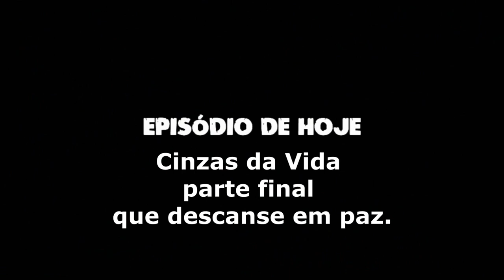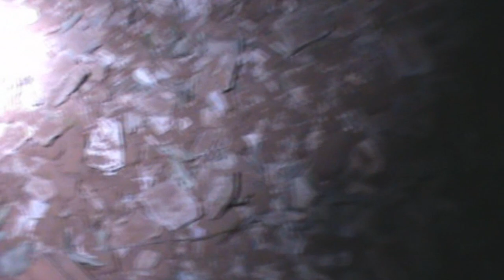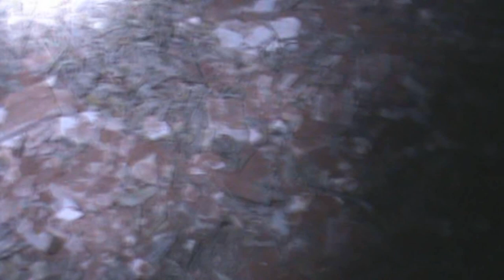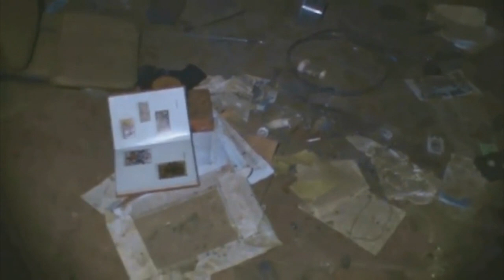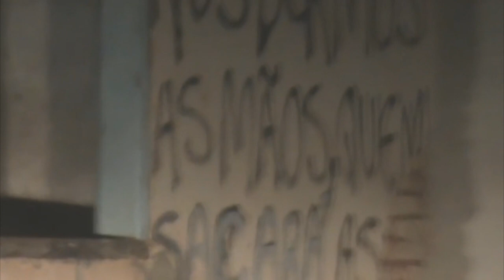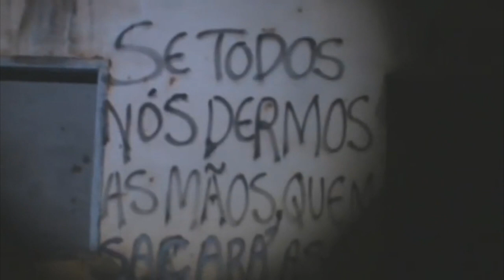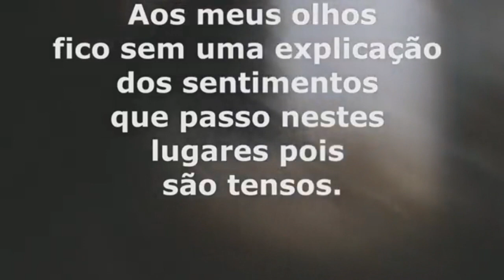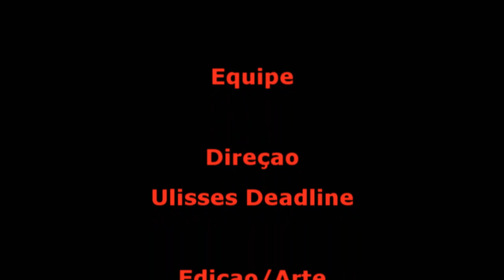DeadLine em: Cinzas da vida parte final, que descanse em paz Memória Sobrenatural